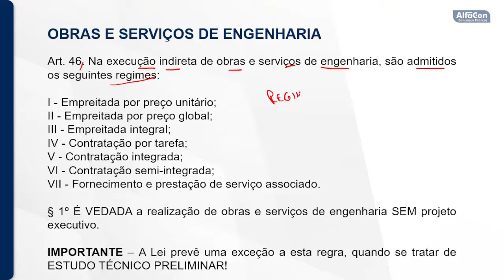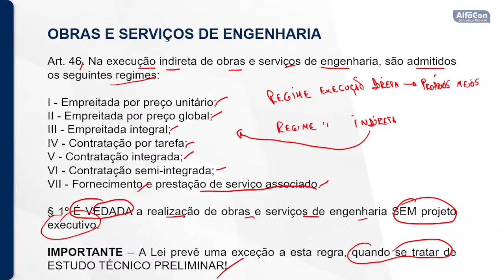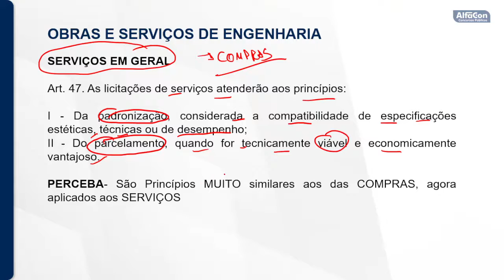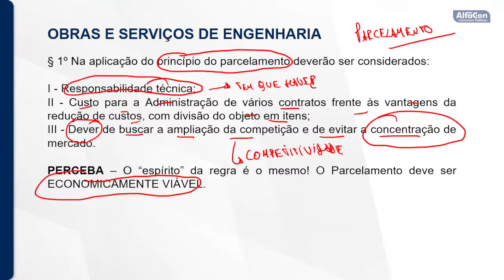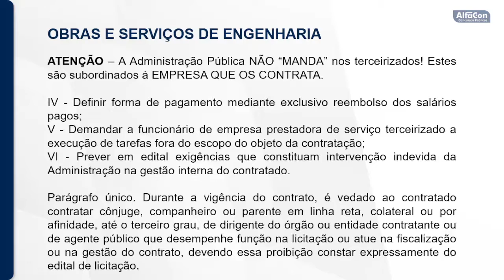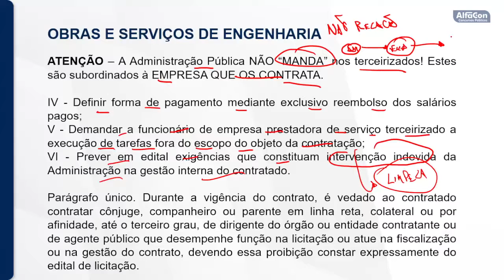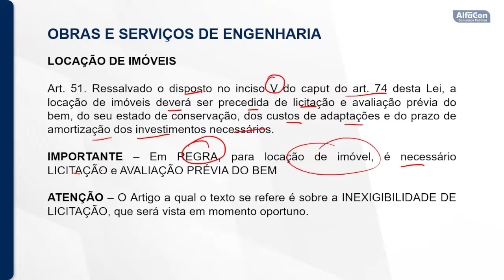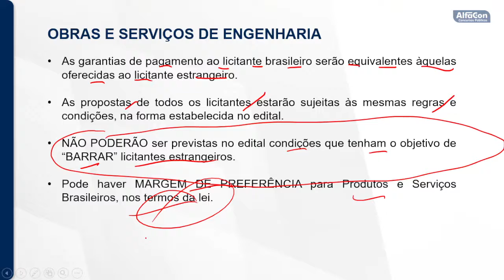Concurso Fundação Paraibana Gestão em Saúde - Auxiliar Administrativo - Aula Direito Administrativo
Aula de Direito Administrativo com o professor Ricardo Barrios.

Estude gratuitamente para o concurso de Auxiliar Administrativo da Fundação Paraibana de Gestão em Saúde

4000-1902 (capitais e regiões metropolitanas) | 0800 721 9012 (demais localidades)